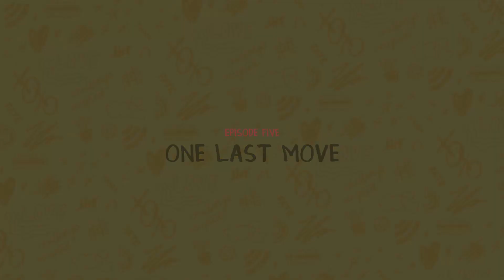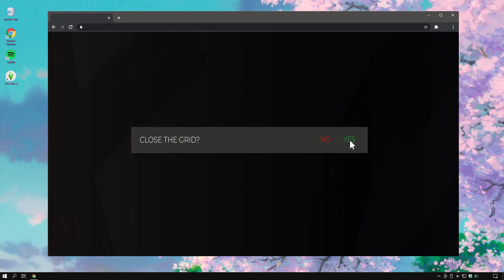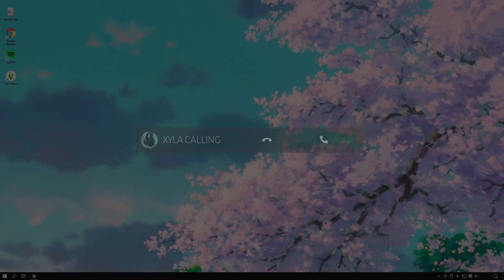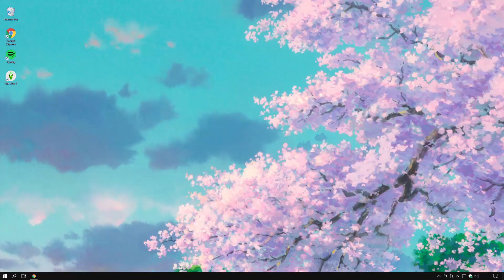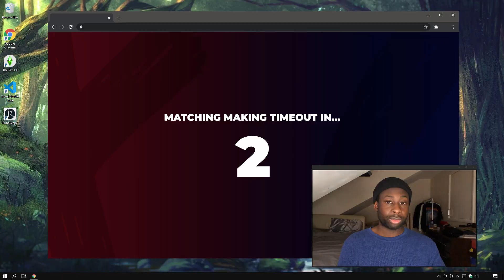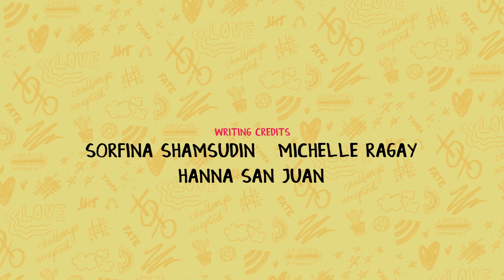Hugs and Kisses XOXO | Web Series - Episode 5: One Last Move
Christina and Omarion fall out, but can they make one last move?

Special Thanks to the cast:
Christina (XTINA) - Sorfina Shamsudin:

Love Caliber, Lauren Dunn - Invested